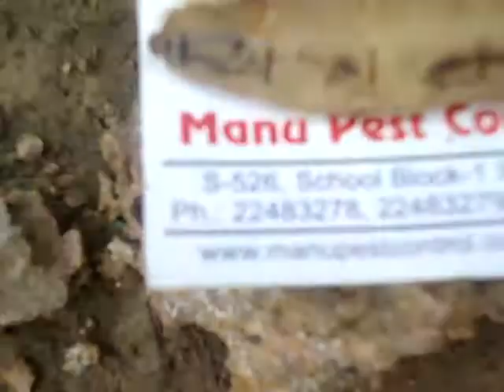Commercial Pest Control & Residential pest control 91-9811191551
Commercial and Residencial Pest Control Company
The word "Termite" comes from a Latin word which means 'Wood Worm'
A termite can enter a structure through an opening as small as 1.3mm.
A termite queen can live for more than 25 years, she can lay  egg every 3second.
Termites are therefore a major cause of economic damage to structure.
Regular inspection by well-trained PEST MANAGEMENT professional are the best protection against termite attack.
Termite colonies almost always are located within the soil and may caust of more than 1 million hungry termites. So the ground floor flat are at much higher risk than ones on the first floor or any other floor.
Termite are social insect they live in colonies.Subterranean termites feed exclusively on wood and wood products containing cellulose. Termites have protozoa (microorganisms) in their intestines that provide enzymes to digest cellulose. Although termites are soft-bodied insects, their hard, saw-toothed jaws work like shears and are able to bite off extremely small fragments of wood, a piece at a time.
Termites often infest buildings and damage lumber, wood panels, flooring, sheetrock, wallpaper, plastics, paper products and fabric made of plant fibers. The most serious damage is the loss of structural strength.
Other costly losses include attacks on flooring, roofs, carpeting, art work, books, clothing, furniture and valuable papers. Subterranean termites do not attack live trees.